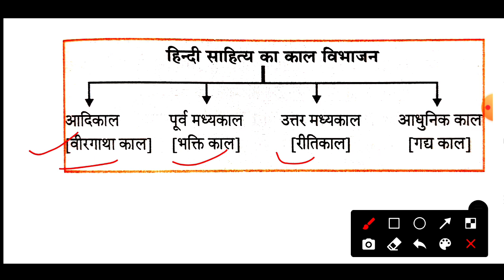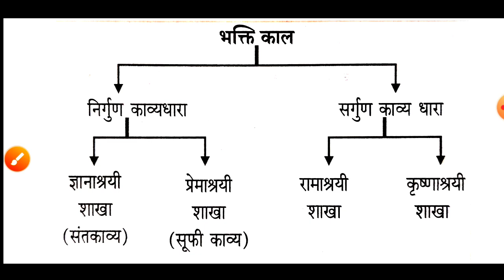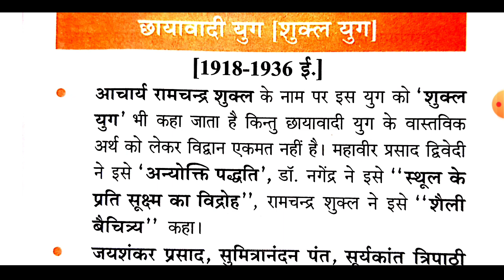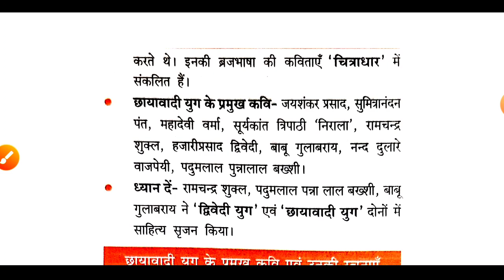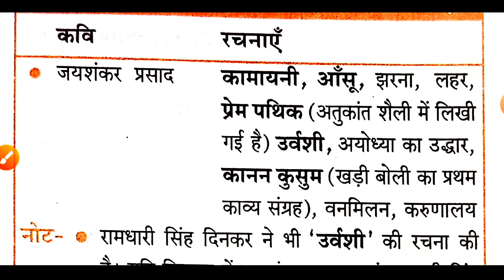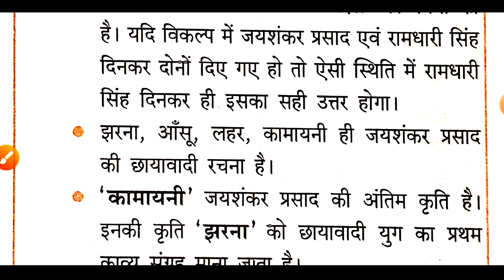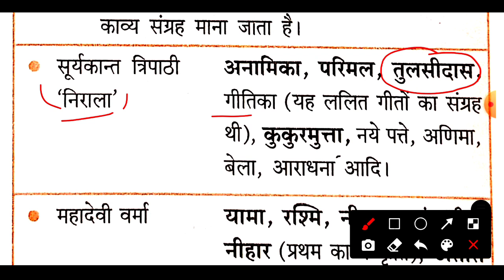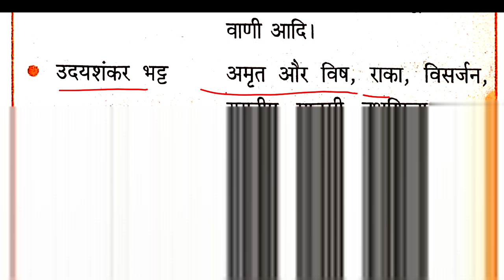छायावादी युग [शुक्ल युग] हिंदी साहित्य||chhayavadi yug!! छायावादी युग के प्रमुख कवि एवं रचनाएं